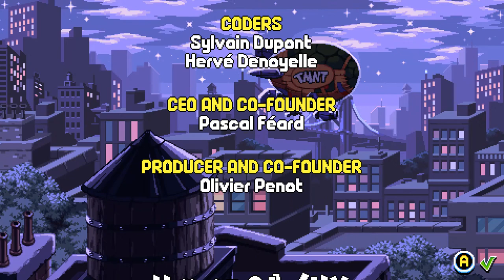Teenage Mutant Ninja Turtles: Shredder's Revenge [Steam] [With Friends] (Commentary)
*Arcade Mode On Okay Difficulty What A Shell Of A Start To A New Series!*

I PRAY WHOEVER READS THIS KNOWS THAT GOD/JESUS LOVES YOU!

0:00 Intro/Attract Mode
1:07 Title Screen/Main Menu
1:38 How To Play
4:45 Select Your Hero/Story Intro
5:24 Episode 1: "Jaw Breaking News!" {Location: Channel 6 Studios}
11:30 Boss: Bebop "Bad News Boar!"
13:14 Episode 2: "Big Apple, 3 PM" {Location: Streets Of New York}
19:09 Boss: Rocksteady "Rampage Relishin Rhino!"
21:20 Episode 3: "Mutants On Broadway!" {Location: Broadway}
25:13 Boss: Turtle Tenderizer "Turtle-Trashin Monster-Truck!"
28:27 Episode 4: "Rumble in the Zoo!" {Location: Central Park Zoo}
34:35 Boss: Groundchuck & Dirtbag "Pardners In Trouble!"
37:10 Episode 5: "King of the Spill" {Location: Sewers Of New York}
42:45 Boss: Rat King "Rumblin' Rodent Regent!"
45:55 Episode 6: "Mall Meltdown!" {Location: Crystal Palace Mall}
51:53 Boss: Tempestra "The Dame Of Games!" [w/Tokka & Rahzar]
55:17 Episode 7: "Roof Running Reptiles!" {Location: Rooftops}
1:01:15 Boss: Bebop & Rocksteady "Best Of Pals, Worst Of Your Problems!"
1:02:57 Episode 8: "Panic in the Sky!" {Location: Manhattan Skyline}
1:06:34 Boss: Wingnut "Planet Flagenon's Flappiest Fighter!"
1:08:25 Episode 9: "Crisis at Coney Island!" {Location: Coney Island}
1:15:18 Boss: Leatherhead "Sultan Of The Swamp, Ready To Chomp!"
1:17:56 Episode 10: "A Few Screws Loose" {Location: Silicon Alley}
1:25:11 Boss: Metalhead "Reprogrammed Techno-Terrapin!"
1:27:51 Episode 11: "Dinosaur Stampede!" {Location: National History Museum}
1:33:17 Boss: Captain Zorax "The Triceraton Terror!"
1:34:55 Episode 12: "It Won't Fly!" {Location: Secret Laboratory}
1:43:39 Boss: Baxter Stockman "Mutated Mad Flyentist!"
1:46:29 Episode 13: "Technodrome Redux" {Location: Balaraphon}
1:51:31 Sub-Boss: General Tragg "General Of The Granite Grunts!"
1:55:42 Boss: Chrome Dome "Metallic Master Of The Technodrome!"
1:59:13 Episode 14: "The Lost Archenemies" {Location: Volcanic Asteroid}
2:06:55 Boss: Slash "Twisted Turtle From Dimension X!"
2:09:05 Episode 15: "Outworld Strangeoids" {Location: Outworld Hideout}
2:15:38 Sub-Boss: Krang "The Burbling Brain From Beyond!"
2:18:46 Boss: Shredder "Ready For Revenge!"
2:23:14 Episode 16: "Wrath of the Lady" {Location: Times Square}/Sub-Boss: Statue of Tyranny "Liberty No More"
2:28:37 Final Boss: Super Shredder "Raging For Revenge!"
2:34:56 Finale
2:35:28 Mikey/The End
2:35:52 Credits
2:43:00 Leaderboards
2:43:12 Outro
2:45:26 End Screen/Title Cards

The Players
P1 Mikey (Ology)
P2 Leo (Xiao Bao)
P3 April (Shroom)
P4 Donnie (DevlinBlack)

Special Guest: John - PSN Batmanjohn3166

(Men And Dudettes/Ladies And Gents) M.A.D.L.A.G.[NATION] Welcome, to the channel of Ology! My passion is for you to be entertained through my many talents, be it gaming, acting, voice acting, etc.

All Content Rights Displayed On This Channel Belong To Their Perspective Owners.

Ologysisims Inc. EST. 1986